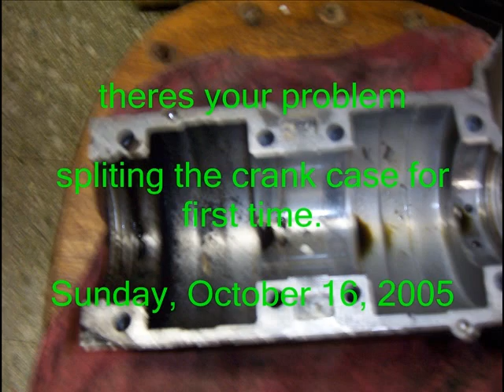1988 yamaha exell 340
progresion of  yamaha